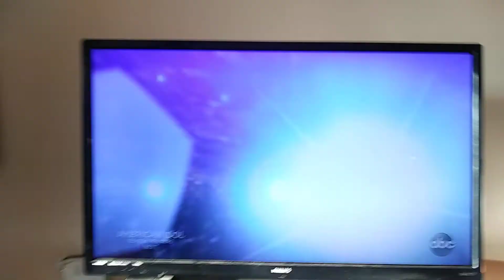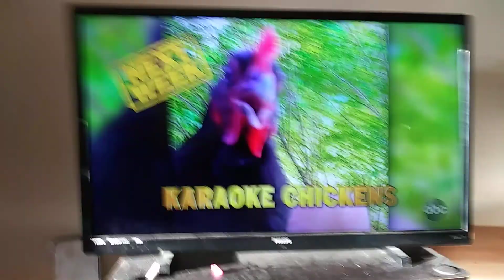AFV Ear-piercing Girls VS. Clumsy Dads